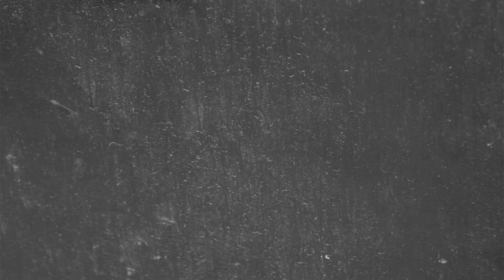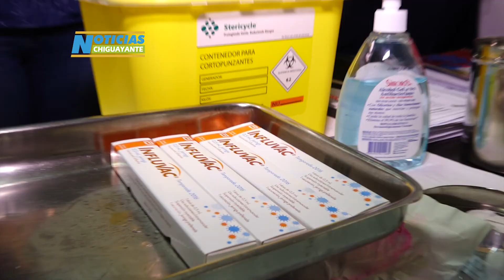CRUZ ROJA Y CESFAM CHIGUAYANTE SE UNIERON EN OPERATIVOS DE SALUD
Más de 600 vecinos y vecinas de la comuna, recibieron de manera gratuita la vacuna contra influenza, tratamiento de reiki y revisión oftalmológica entre otras prestaciones.